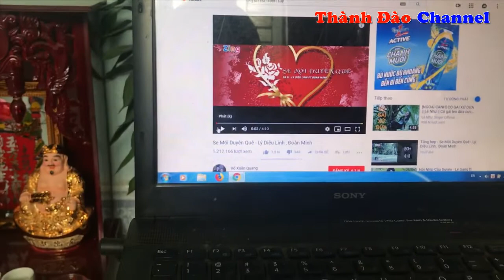Test Mạch âm sắc Bass - Mid - Treble NE5532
Thông số kỹ thuật:
+Chip NE5532
+Điện áp hoạt động: Nguồn đôi AC 15V
+Điều chỉnh âm sắc từ Trái sang: Treble - Mid - Bass - Volume tổng
+Kích thước: 112 x 68 x 23mm